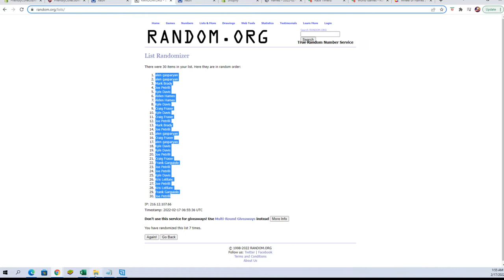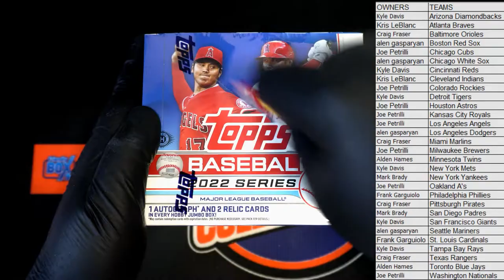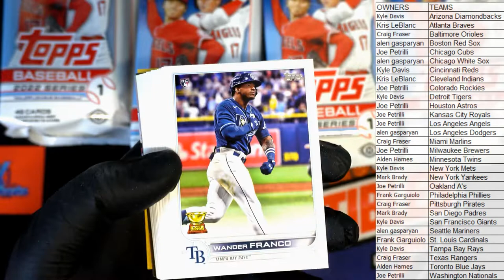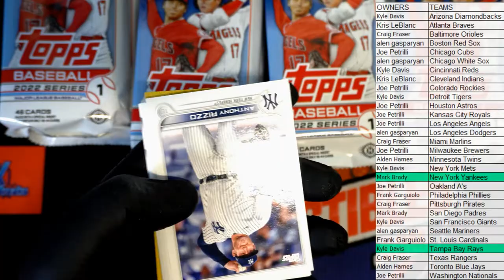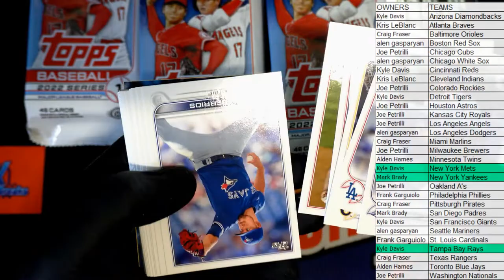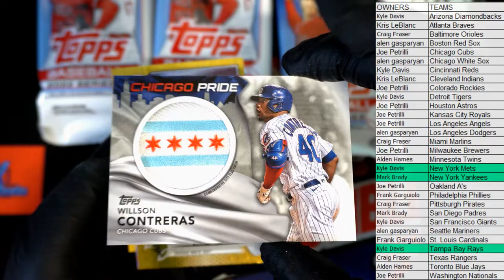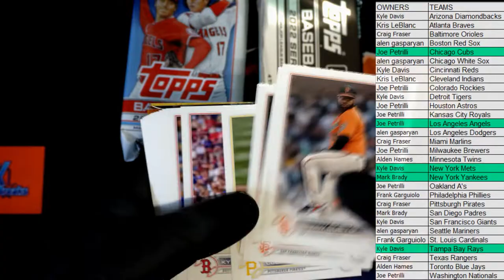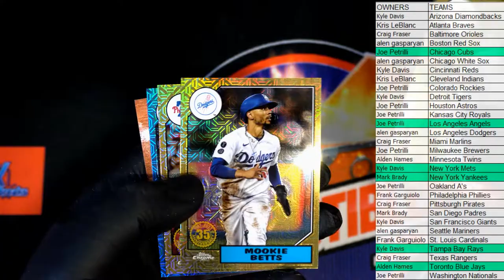2022 Topps Series 1 Baseball JUMBO ID 22TOPPSJUMB109